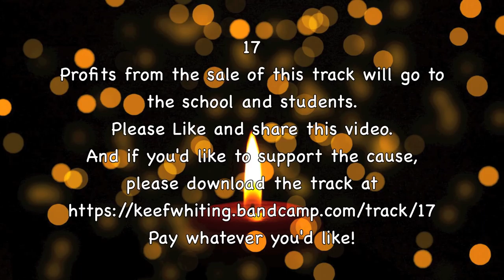Olive Music Group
Recorded this track, featuring the amazing voice of Walter Borden. I wrote it in response to the killings in Florida. Profits from the sale of the track will go to the students and school.